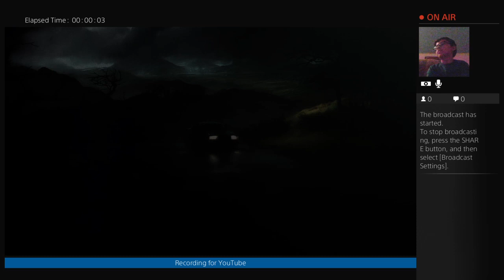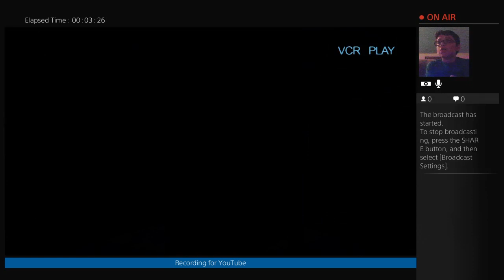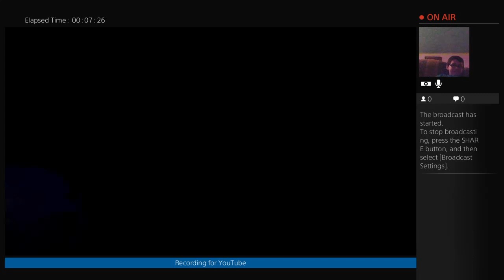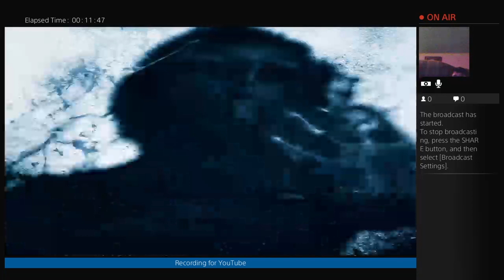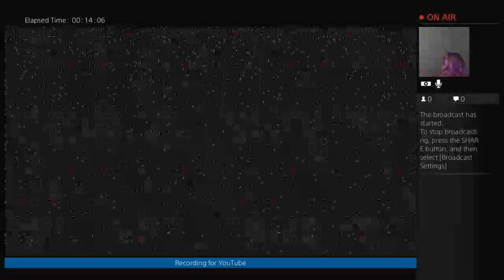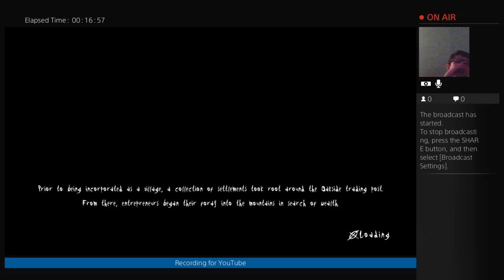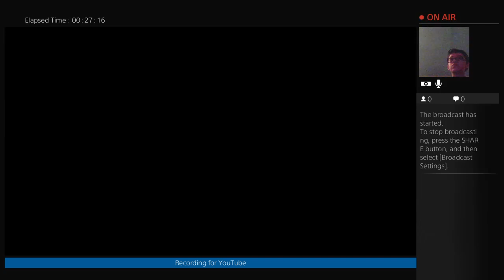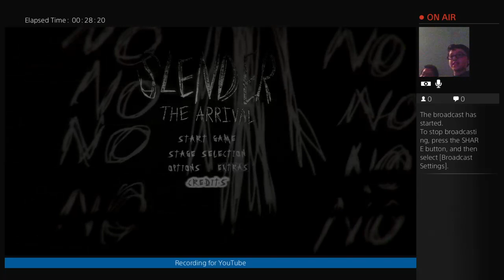Slender The Arrival ep.4 w/face cam